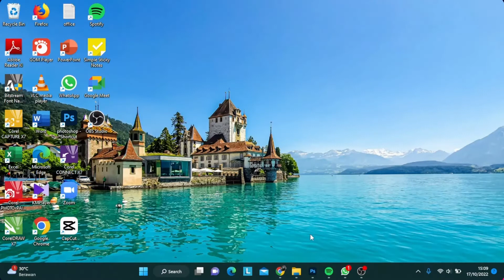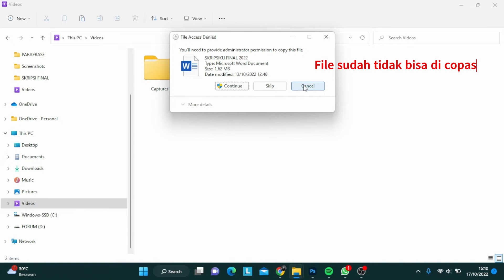PEJUANG SKRIPSI WAJIBB TAHU!! TRIK AMPUH BIAR FILE SKRIPSIMU TIDAK DICOPY TEMAN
Forum Akademik memiliki jasa
1. Bimbingan skripsi/tesis Kelas Private Mentoring (Live chat/zoom)
2. Jasa parafrase penurunan plagiasi turnitin dan cek turnitin no repository
3. Jasa pencarian referensi jurnal dan ebook
4. Jasa edit slide PPT untuk sempro atau sidang skripsi
5. Jasa Olah data

Jika kamu minat jasa layanan kami, silahkan daftar disini

Jika ada pertanyaan seputar skripsian, silahkan koment dibawah ya.

Semoga Bermanfat